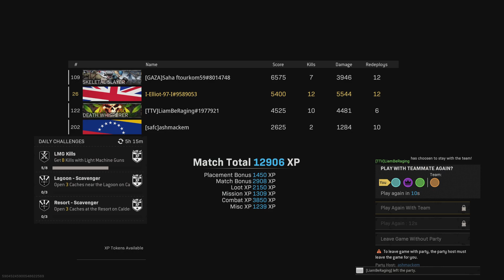Warzone Rebirth Quad's Win